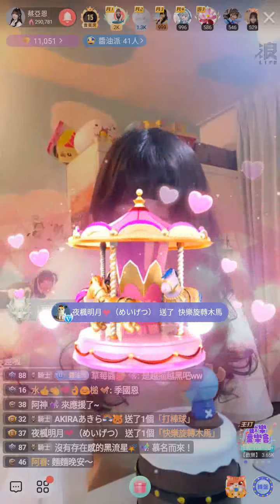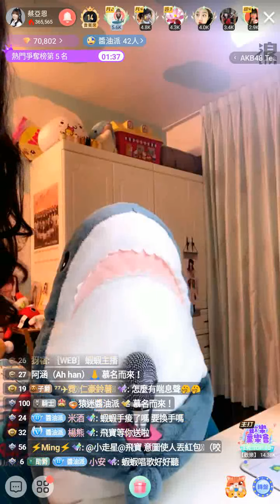210403 AKB48 Team TP 蔡亞恩 (含留言)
模擬器當掉，後面20分鐘救不回來~